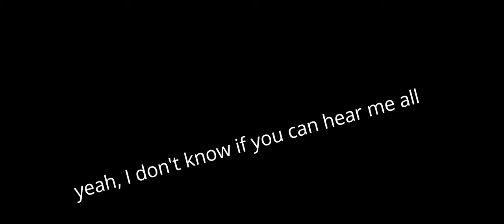train podcast ep1 s1